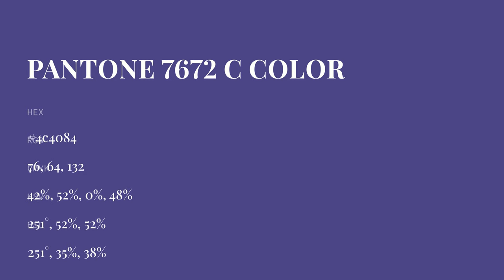color 4c4084 hex color - Blue color - Warm color 4c4084